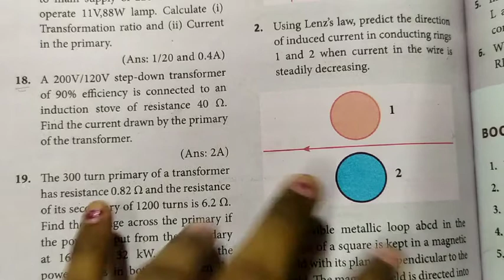Numerical problems no 18 | 12th Physics | Electromagnetic Induction and Alternating current | தமிழ்